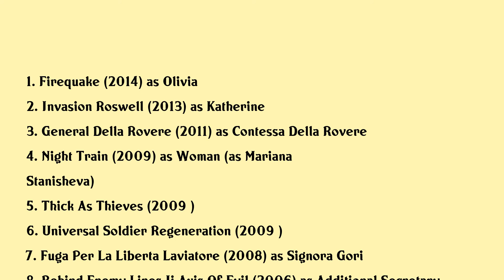Marianne Stanicheva Movies list Marianne Stanicheva| Filmography of Marianne Stanicheva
Marianne Stanicheva Full Movies List Filmography of Marianne Stanicheva

Latest movies of Marianne Stanicheva are:

1. Firequake
2. Invasion Roswell
3. General Della Rovere
4. Night Train
5. Thick As Thieves
6. Universal Soldier Regeneration
7. Fuga Per La Liberta Laviatore
8. Behind Enemy Lines Ii Axis Of Evil
9. Mansquito
10. Locusts The 8th Plague
11. Boa Vs Python
12. Alien Hunter
13. Maximum Velocity

Complete list of movies acted by Marianne Stanicheva are in this video.

Please Comment down your favorite movie of Marianne Stanicheva